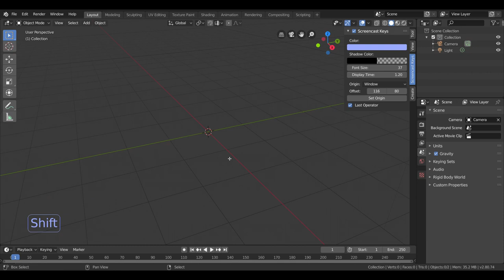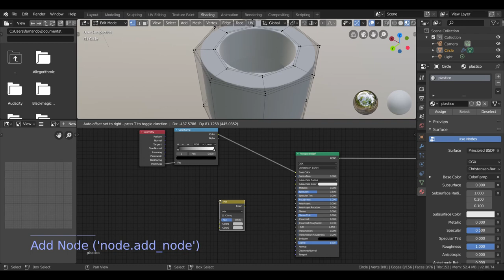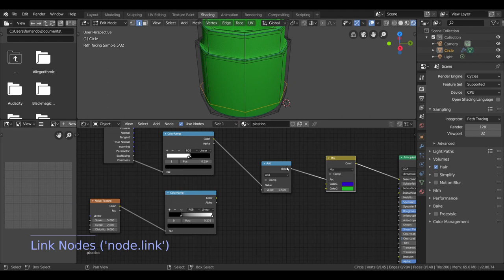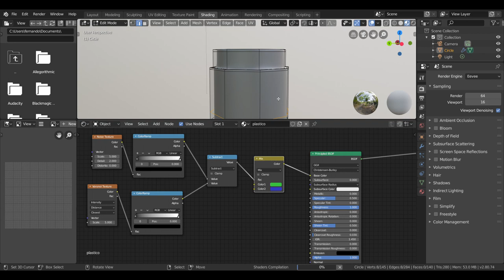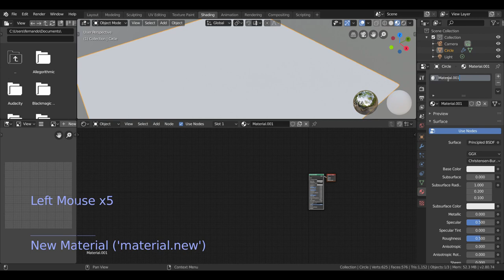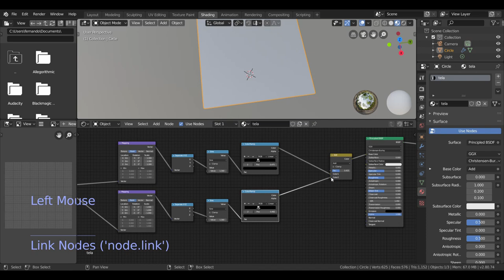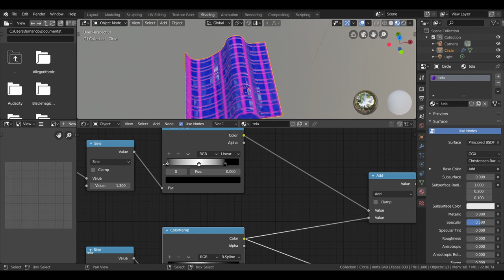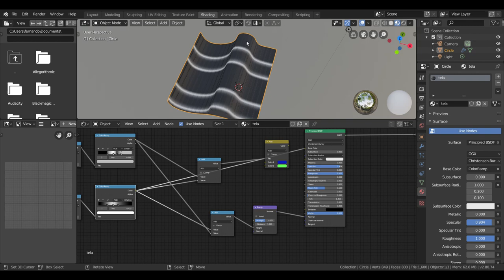COMO HACER 🎯 texturas para principiantes en blender 2.8 muy fácil 🤸‍♀️🤸‍♀️🤸‍♀️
crear texturas o materiales con Blender 2.8 muy fácil con los nodos de blender, Aprende a crear materiales y avanza desde nivel principiante hasta nivel avanzado en pocos pasos.
Haremos que el shading de Blender trabaje para nosotros.
Utiliza los recursos que los nodos y las procedurales puede hacer por ti.
Podrás crear:
texturas para videojuegos
texturas hiperrealistas
Aprenderás a añadir texturas y materiales
Conocerás la interface de blender (nodos)
Sabrás que es una textura procedural
Para que todos vosotros, si sois principantes y puedas aprender a utilizar las herramientas de Blender. en cuanto a texturas y materiales se refiere.